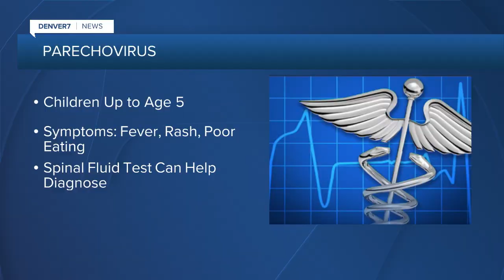Denver 7+ Colorado News Latest Headlines | July 29, 8am